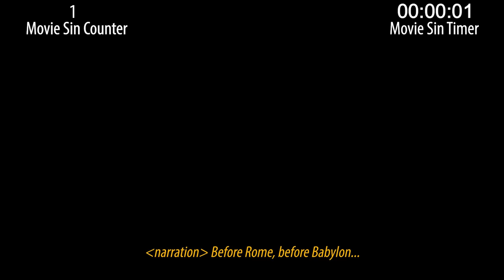Everything Wrong With Black Adam in 27 Minutes or Less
Black Adam was not the juggernaut at the box office that many were hoping for. And if you watch the movie, you will see why. And you will see it's many sins as well.

Next week: animated sins from the aughts & 2022 horror sins.